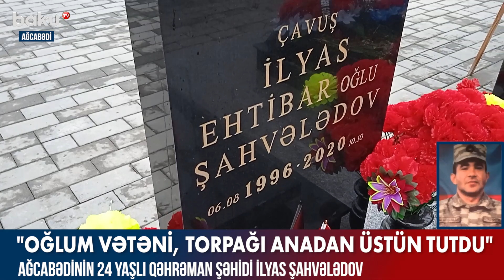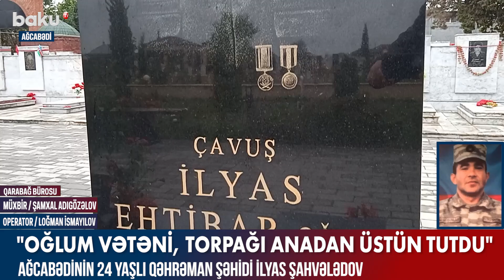Əmisinin taleyini yaşayan şəhid İlyas Şahvələdov - BAKU TV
Eyni ad, eyni alın yazısı. Vətən müharibəsi şəhidi İlyas Şahvələdov şəhid əmisi İlyasın adını daşıyırdı. Şəhidin əmisi Birinci Qarabağ müharibəsində qəhrəmancasına həlak olub. İlyas da əmisi kimi qəhrəman olmaq istəyirdi və öz arzusuna da çatdı.
Əslən Laçın rayonunun Qorçu kəndindən olan İlyas Bərdədə doğulub boya-başa çatıb. Qəlbi elə uşaqlıqdan vətən sevgisi ilə döyünüb. Həqiqi hərbi xidməti bitirdikdən sonra müddətdən artıq xidmətə başlayıb. Döyüşlərə də könüllü olaraq qatılıb.
Tək doğmalarının deyil, bütün el-obanın fəxri olan İlyas Şahvələdov oktyabrın 10-u Füzuli uğrunda gedən döyüşlərdə şəhid olub. Hər kəsin yaddaşında da 24 yaşlı qəhrəman kimi qalıb.
Qeyd edək ki, İlyas Şahvələdov Aprel döyüşlərində iştirak edib və göstərdiyi şücaətə görə xüsusi medal və fəxri fərmanlarla təltif olunub. Şahvələdovlar ailəsinin igid oğlu Vətən müharibəsindəki xidmətlərinə görə “Vətən uğrunda” və “Füzulinin azad olunmasına görə" medallarına layiq görülüb.

Əmisinin taleyini yaşayan şəhid İlyas Şahvələdov